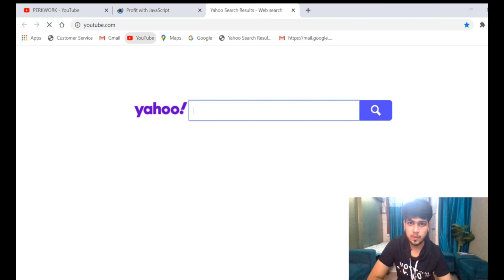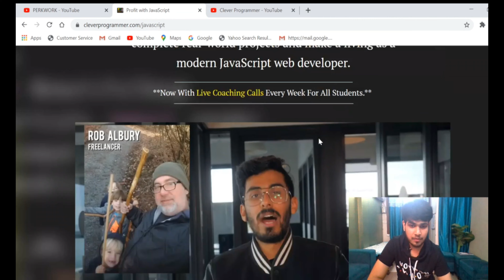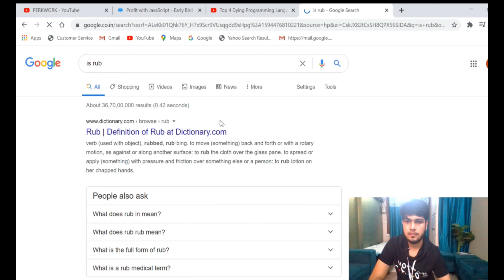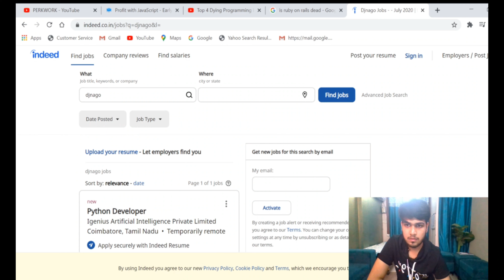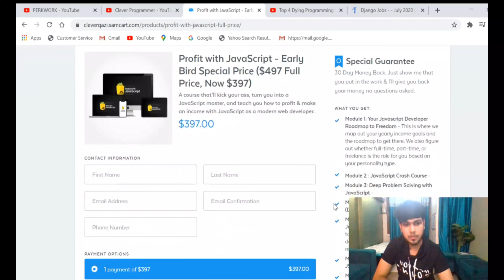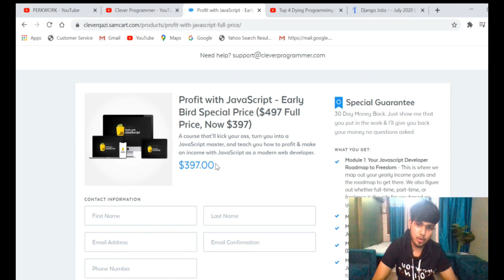Why MOST Programming Courses are a SCAM | The reality of buying online courses | Don't be scammed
In this video we have discussed the scam of online courses | clever programmer scam | The reality of buying online courses | Don't be scammed. There are many people who sell there coding programs at a very high price. I dont think one should buy such courses and should.
Just before you go online and buy some courses online.

We are always working to make youtube channel more useful for you. You can request for a specific video if you facing any problem. Keep watching and keep supporting.